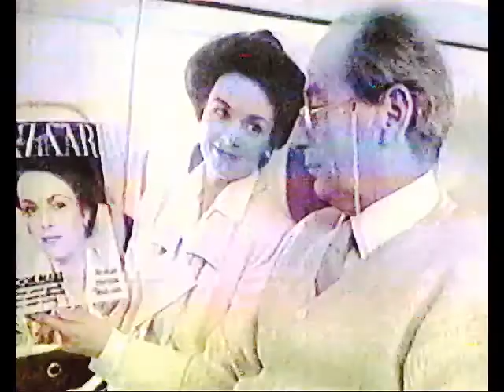UCV-TV : Sociedad Anónima con Marco Antonio de la Parra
Programa Creado y Conducido por Hernán Precht Bañados.
Integrantes Originales:
Conduce: Hernán Precht Bañados
Mariana Novoa
Cristián Boza
Fernando Uribe Extcheverría
Gonzalo Cienfuegos
Grabado en Restoran L´Ermitage, calle Roger de Flor en Santiago de Chile.

Segunda Parte:
Se incorporan:

Verónica López
Margarita Serrano
Fillo de Amesti
Sebastián Piñera